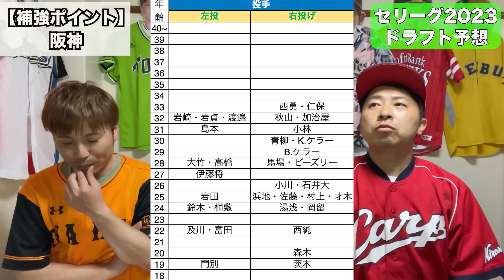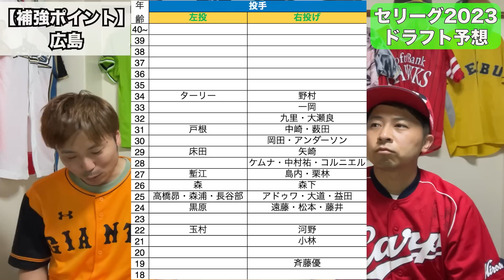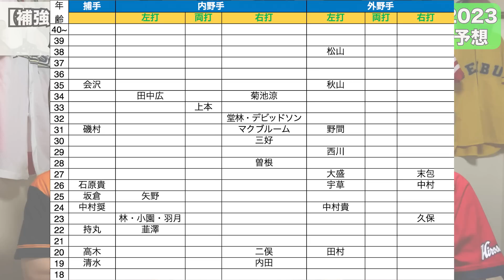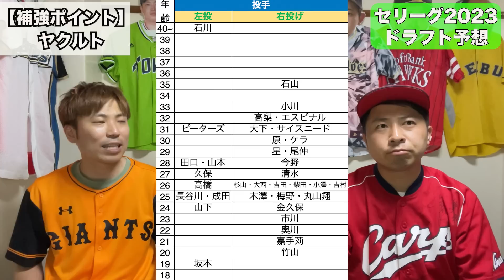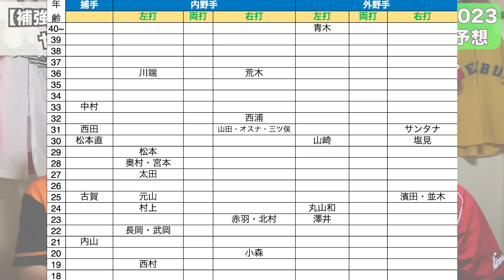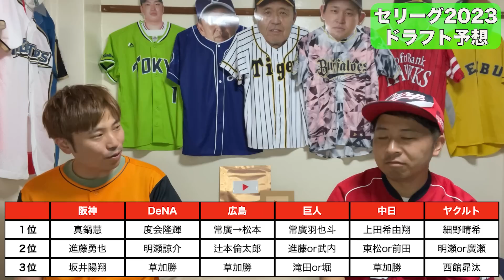【ドラフト2023】セリーグの１〜３位指名を完全シミュレーション【騙し合い】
連日UPしたセリーグの指名予想をまとめました！！本命の指名か、投手補強か！？今年の1位は野手優先！？

もんでん
165cm/65kg

かいだ
168cm/60kg